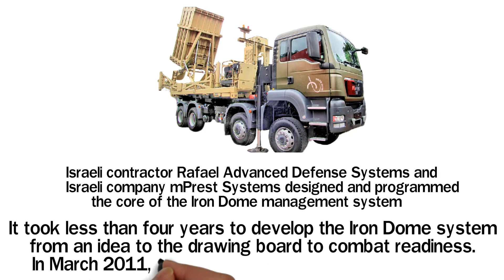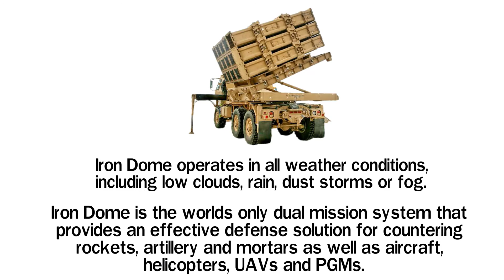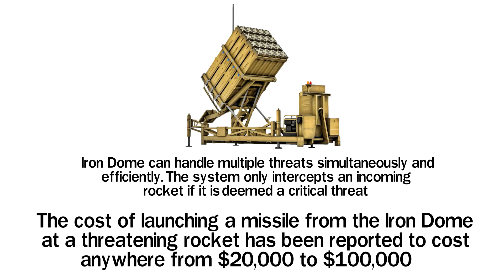Iron Dome Air Defense: Israeli Missile Air Defense System | How Powerful?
Iron Dome: Israeli Missile Defense System | How Powerful

Israeli Missile Defense System - Iron Dome : is one of the powerful missile defense system in the world. It is made by Israeli Defense Company.